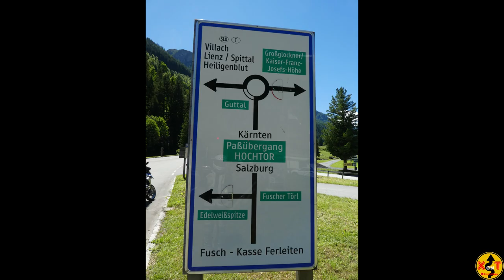XoT 2021 Inzell Teil2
Von Inzell zum Großglockner - Edelweißspitze